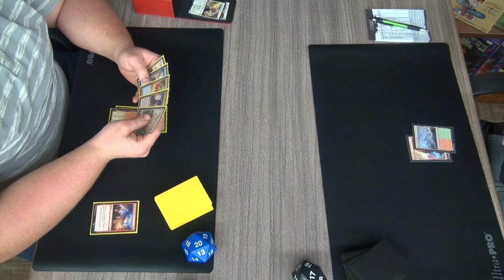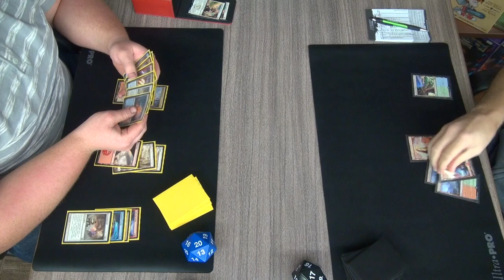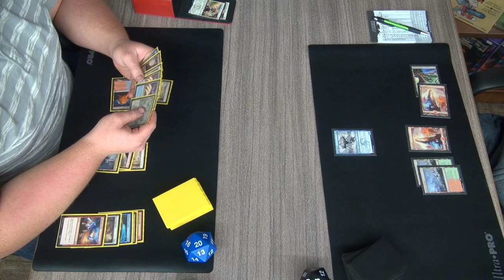FNM 1-23-15 Fate Reforged Standard Round 3 Andrew (Jeskai Control) vs Rick (Temur Midrange) Game 2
Friday Night Magic at Liberty Coins 1-23-15.
Round 3 Game 2 between Andrew playing Jeskai Control and Rick playing Temur Midrange.
This is a Regular REL event. We record videos to catch our mistakes and improve our gameplay.